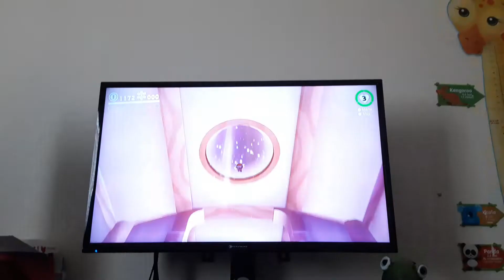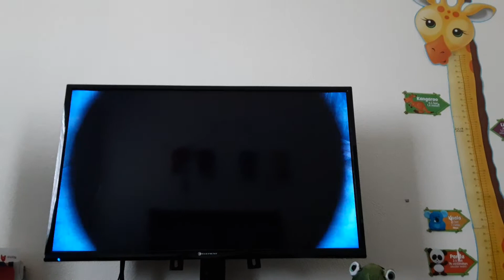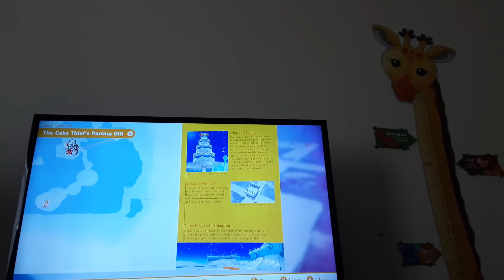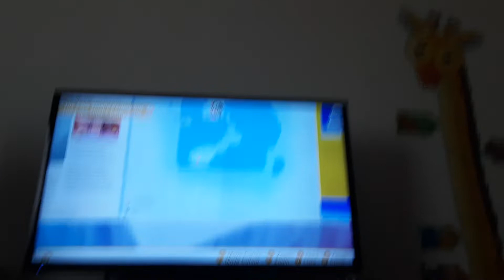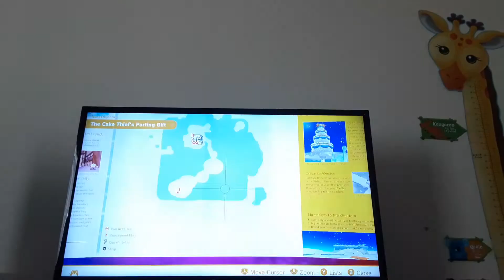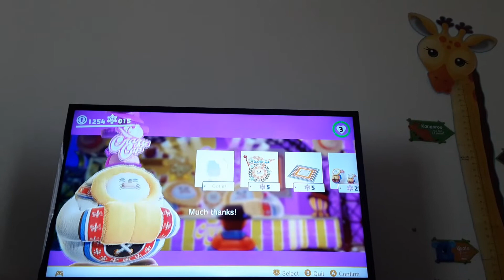Super Mario Odyssey #7: The Snow kingdom